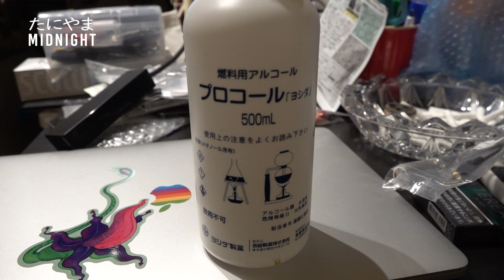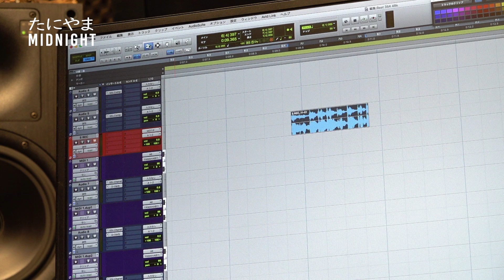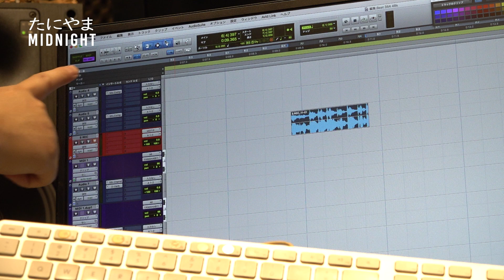MIDO流 キーボード清掃の方法〜ちょっとだけProToolsショートカット解説【MIDO LAB #34】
「ちょっと」って何回言ってるか数えてみてください。
それと、キムワイプ持ってる人はキムワイプでやることをオススメします。

編集: MIDO

■ONLINE Storeできました。

■MIDO
桜上水にスタジオを構える
ビートメーカー/DJ/エンジニア

当チャンネルでは色々な疑問、質問、ご意見、
コラボ、タイアップ企画、スポンサーを募集しております。